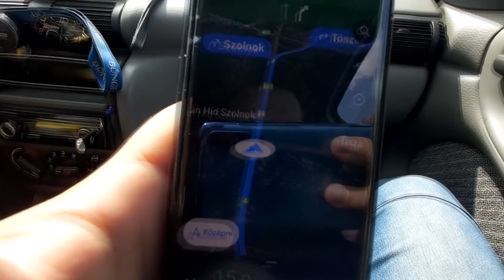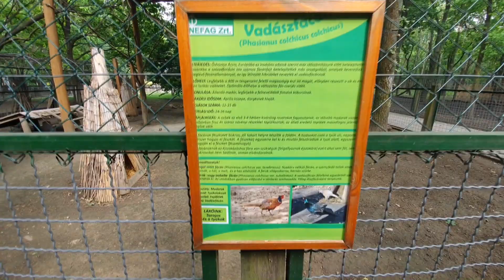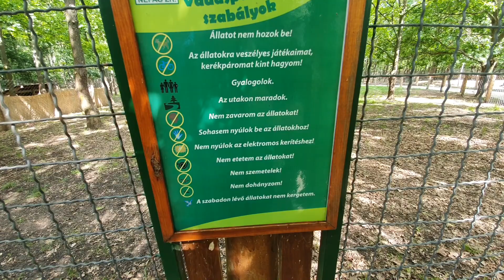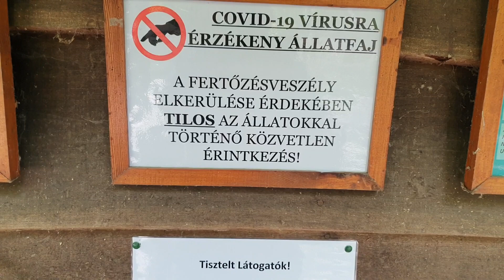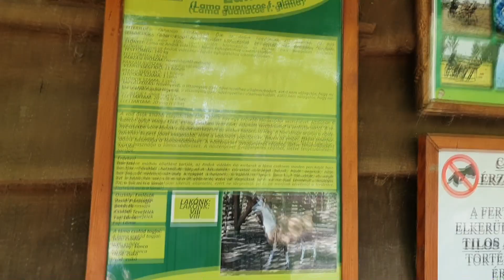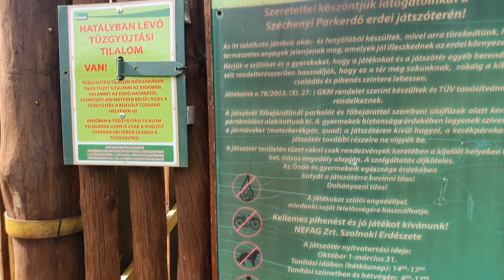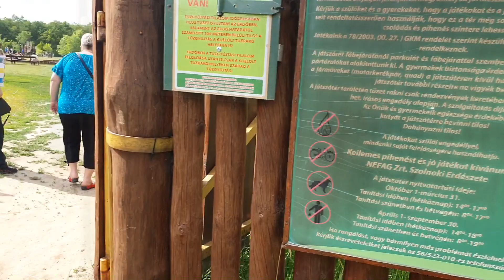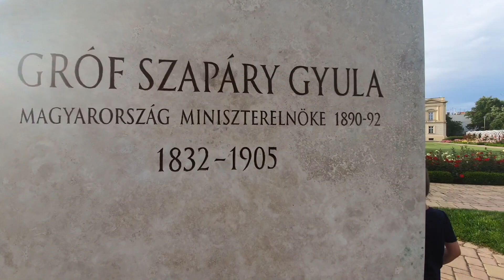Bagolyvár Vadaspark - NEFAG Szolnok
Címünk:
Szolnok, Kaán Károly utca 71.
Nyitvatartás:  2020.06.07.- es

Hétfő: szünnap

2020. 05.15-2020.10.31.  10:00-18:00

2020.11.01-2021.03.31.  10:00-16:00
(3 éven aluli gyermek számára a belépés ingyenes)

Képek a lakókról facebook oldalunkon tekinthetők meg!